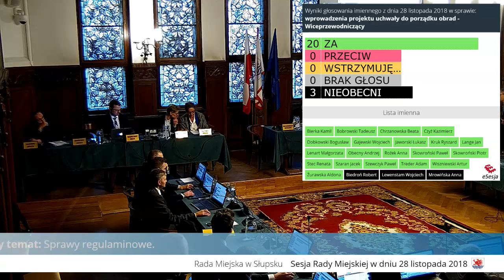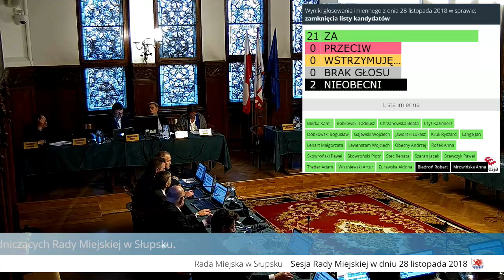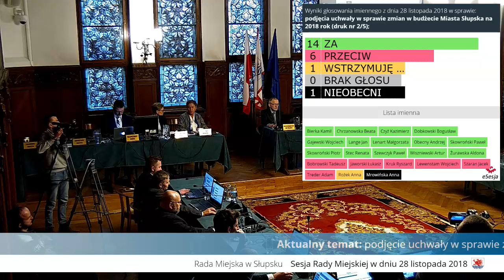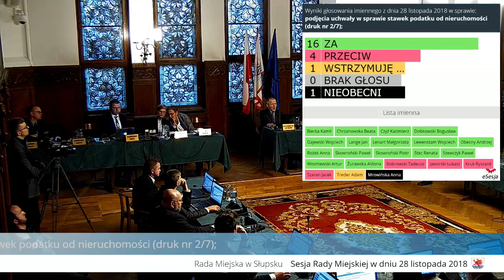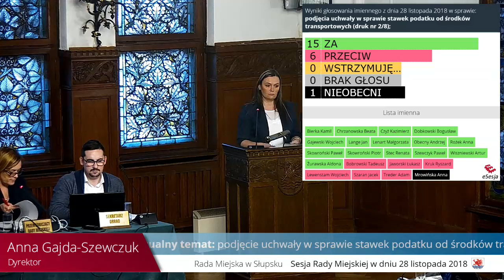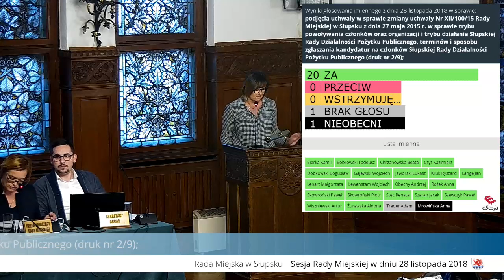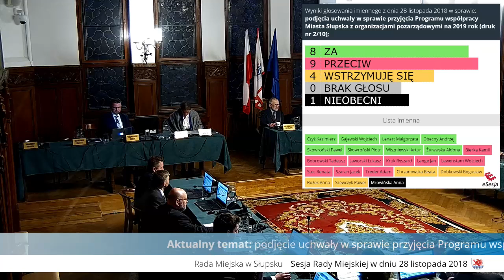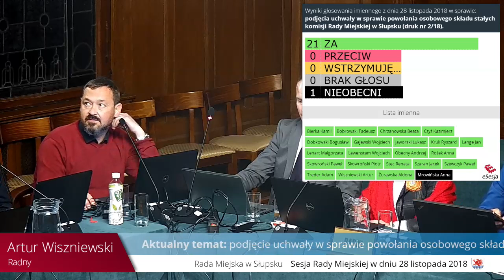II sesja Rady Miejskiej w Słupsku 28.11.2018